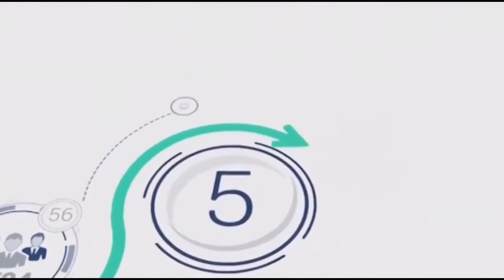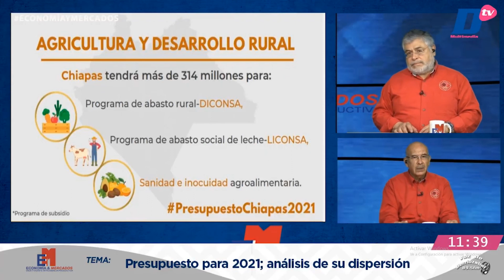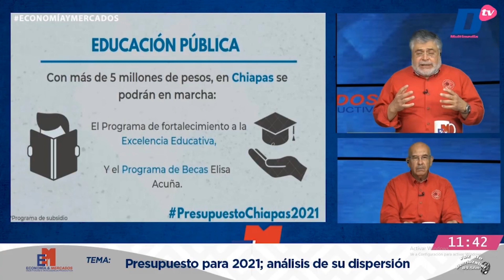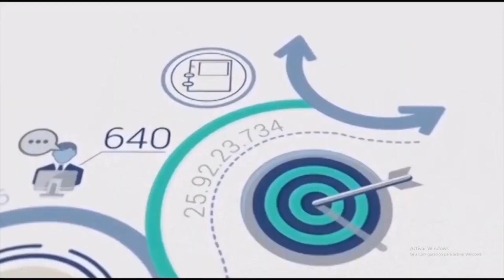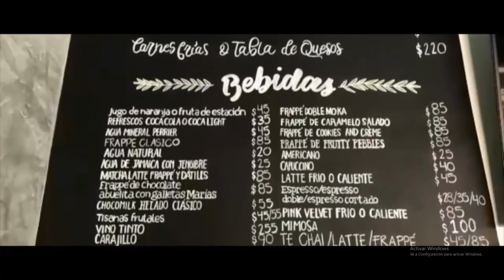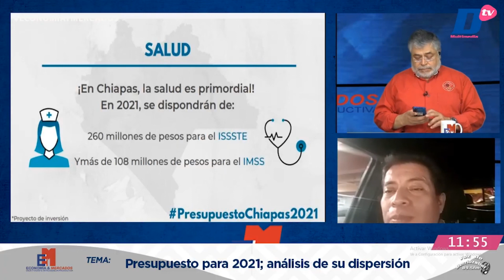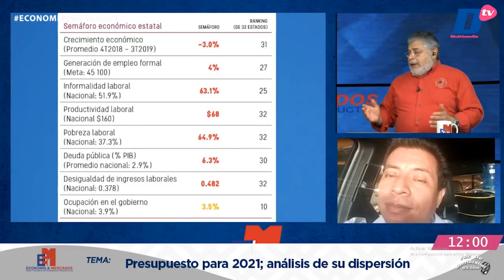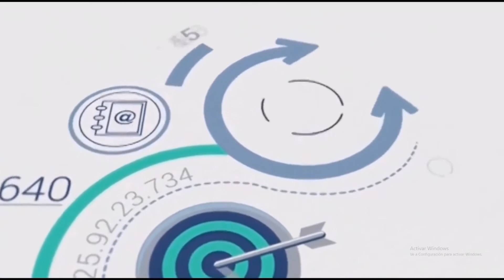Economía y Mercados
EnVivo | Economía y Mercados con Rafael Castillejos y Héctor de la O Santana.